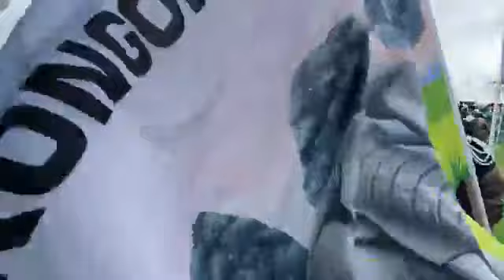Kongor Cultural Day Celebration in Juba, South Sudan on 16th July 2022.